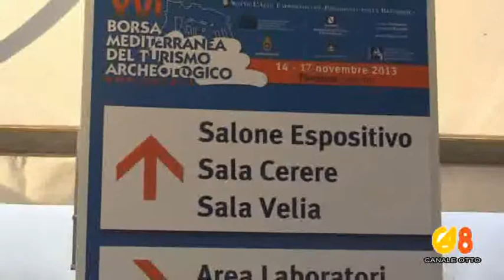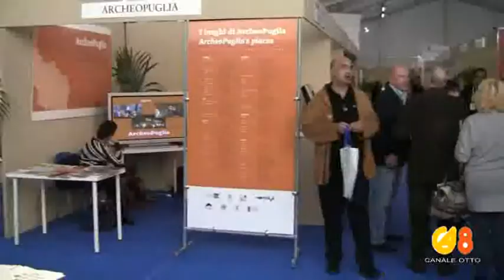BORSA DEL TURISMO ARCHEOLOGICO PAESTUM - SERVIZIO CANALE8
BORSA DEL TURISMO ARCHEOLOGICO DI PAESTUM 2013 - SERVIZIO DI CANALE 8 nel quale si fa riferimento al progetto VIAGGInellaTERRAdiMEZZO ed ai suoi itinerari storico messapici presenti nella Borsa.